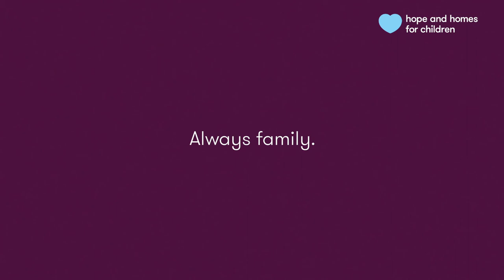What’s happening to children in families who don’t have enough food and other things they need?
Iriza, from Rwanda, asks the boss at Hope and Homes for Children about children in families who don’t have enough food and other things they need.